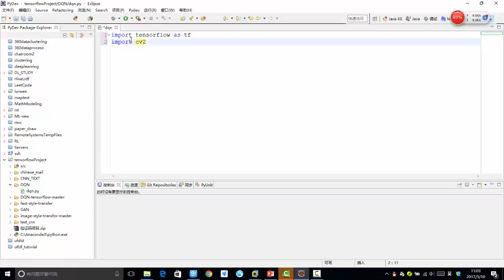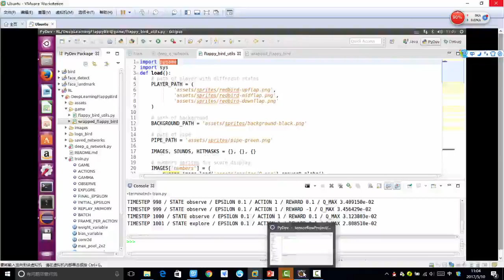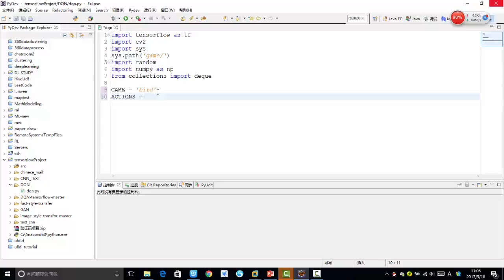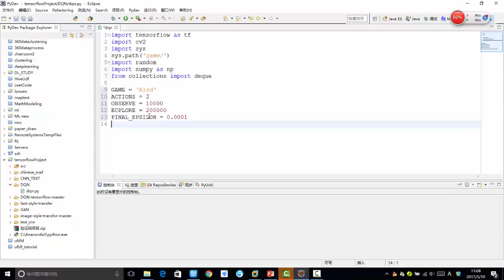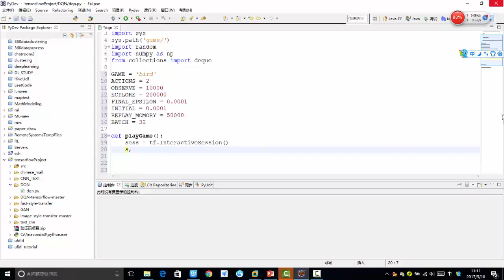35 深度学习项目实战2丨项目实战：DQN让AI自己玩游戏（基于Tensorflow）丨3 DQN网络参数配置